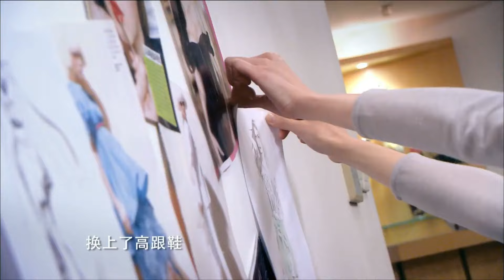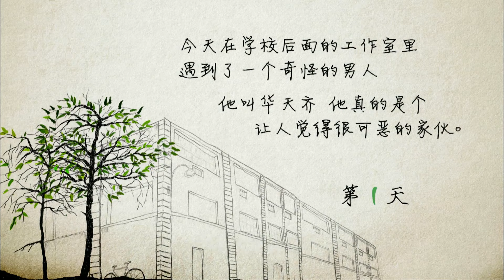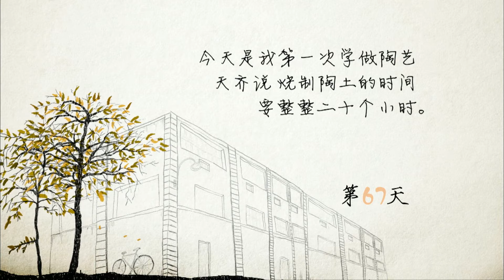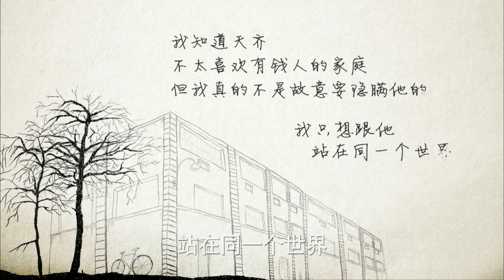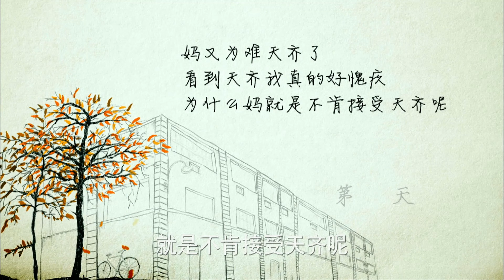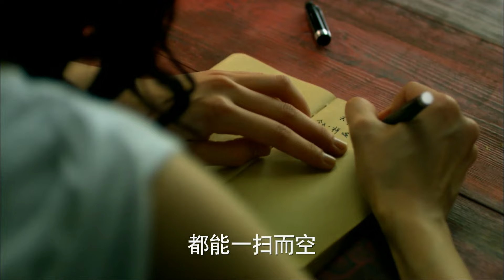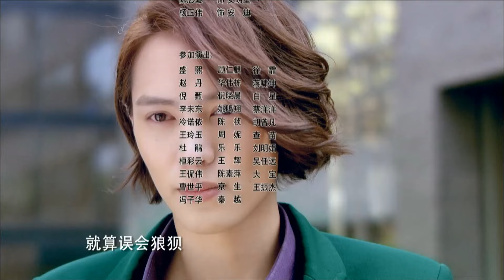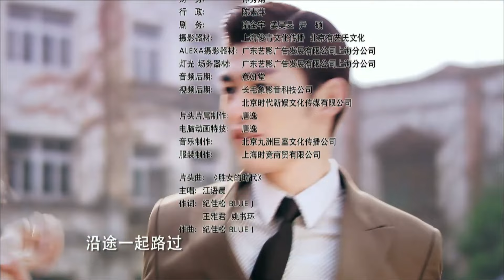【2023最熱偶像劇】笙笙有你 第16集：因女兒患先天性心臟病無力負擔，母親一念之差將她調包進豪門（主演：張翰、鄭爽、喬任梁）